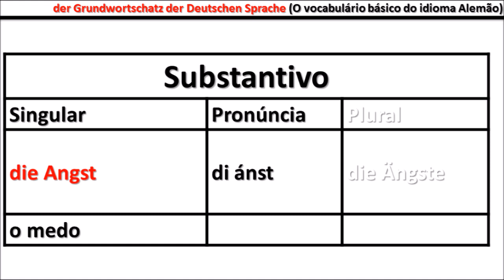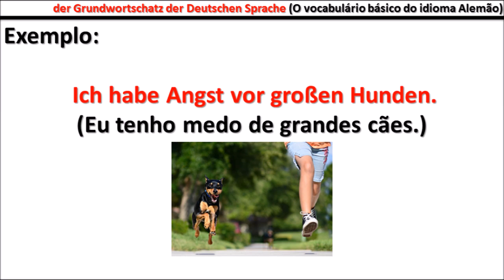O Vocabulário básico da Língua Alemã (Der Grundwortschatz der deutschen Sprache) - Aula #34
Como estudar o vocabulário em ALEMÃO de modo eficaz?
O Vocabulário básico da Língua Alemã (Der Grundwortschatz der deutschen Sprache)
✔️ Estude cada dia uma nova palavra do Idioma Alemão
✔️ Memorize de forma fácil e prática
✔️ Assista as melhores dicas com uma professora de alemão

➜ Cristiane Heinrichs
PickPost PT128737
Bahnhofstrasse 1
8620 Wetzikon ZH